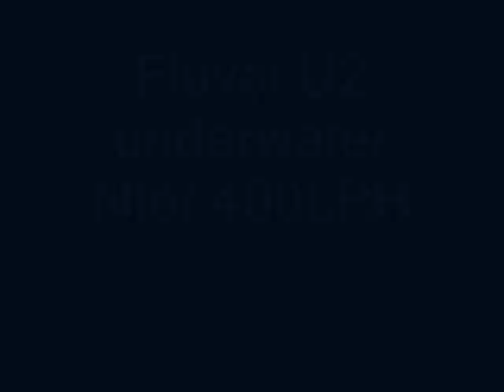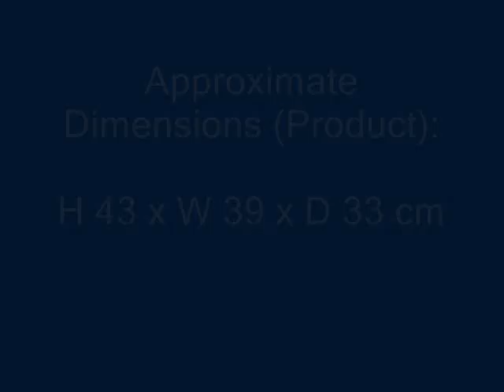My new Fish Box 40cm Tank (48 litre) by Interpet available from Pets at Home